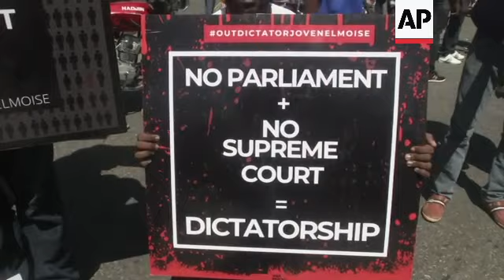Religious groups demonstrate against Haiti president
(28 Feb 2021) Thousands of people took to the streets in Haiti's capital on Sunday to denounce insecurity and demand the resignation of President Jovenel Moïse.
Holding banners, Haitian flags, tree branches, and even a bible, members of the religious community marched peacefully in what is the latest of a recent wave of street demonstrations against the president.
Haiti's opposition claims that Moïse's five-year term ended on Feb. 7, but Moïse has reiterated that it ends in February 2022 since he wasn't sworn in until 2017.
Prior to that, a provisional president ruled Haiti for one year following chaotic elections marred by allegations of fraud.
Moïse has repeatedly said he will step down in February 2022 and has called for legislative and presidential elections to be held Sept. 19, with a runoff scheduled for Nov. 21.
Critics accuse Moïse of amassing more power in recent months, noting that he already had been ruling by presidential decree ever since he dissolved the majority of Parliament in January 2020 after failing to hold legislative elections in 2019 amid a political gridlock.